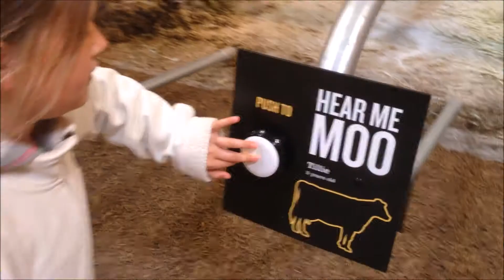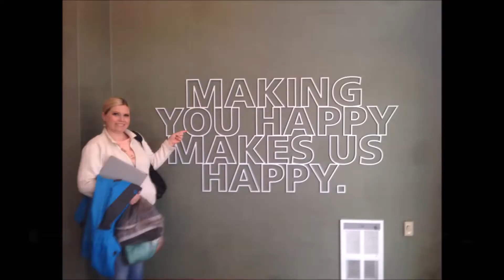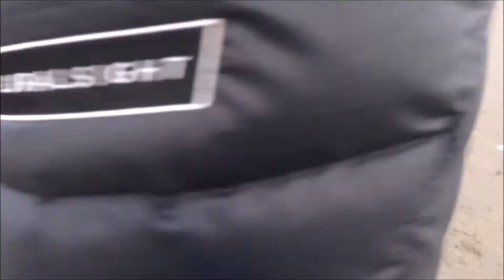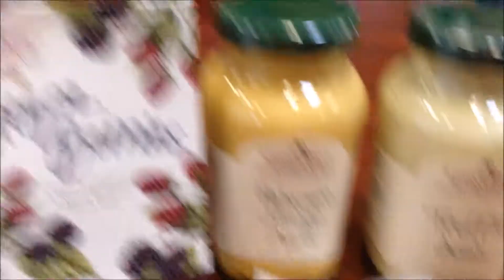HOW TO DO THE WEST COAST IN 8 DAYS!! ROAD TRIP (PART 2)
In episode 18 of "Around the House", the Rietzsch family experiences their first family car accident while headed through Portland Oregon. Things go from one extreme to another when they find the world's best donuts and ice cream, then make their way to the beaches of Seaside.